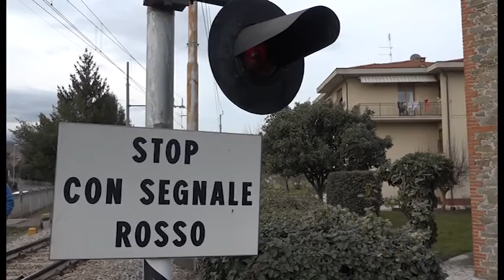Sos Arezzo Tv - Il passaggio a livello di Giovi